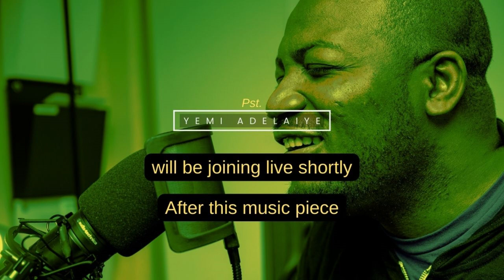iPulpit - Episode one: Rock the Boat